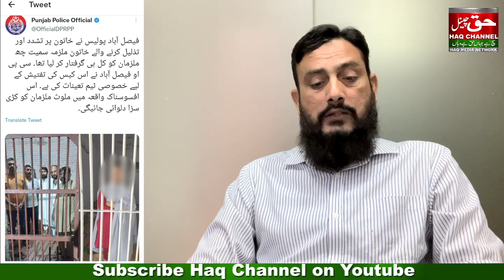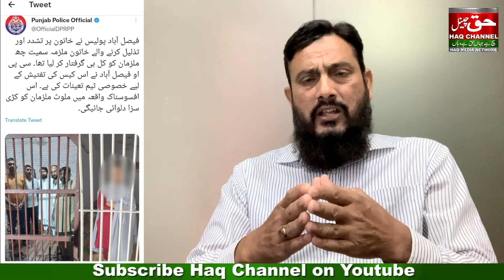faisalabad incident today viral video - faisalabad medical student viral video - sheikh danish video